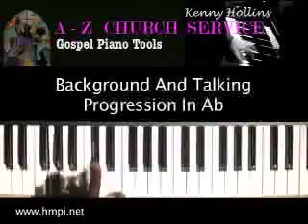Learn Gospel Piano Background Talking Music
Here is a free lesson on playing gospel piano background music. Purchase the entire video course download